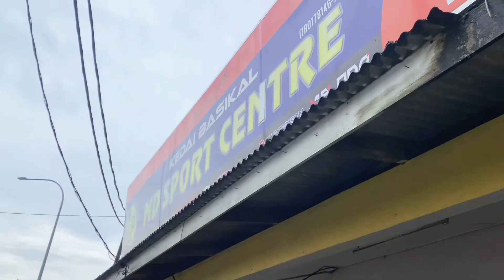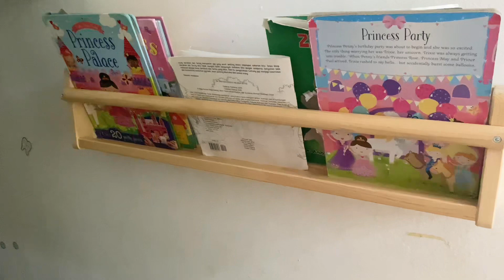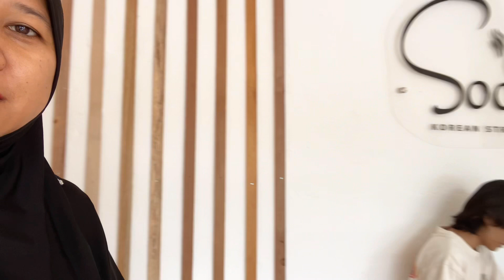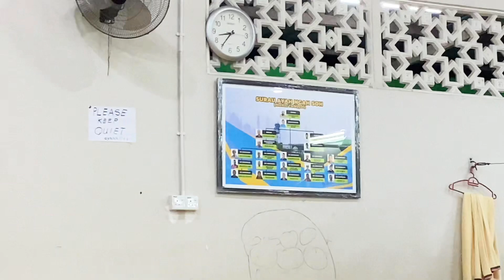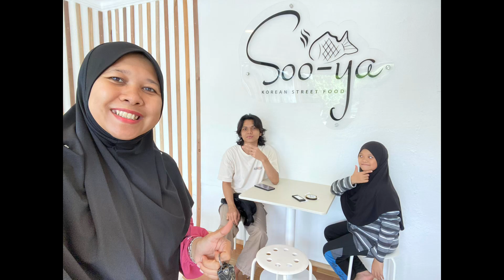VLOG 11 JULAI 2023